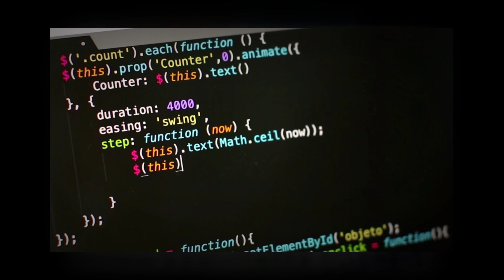Geofence Marketing For Cash for Houses